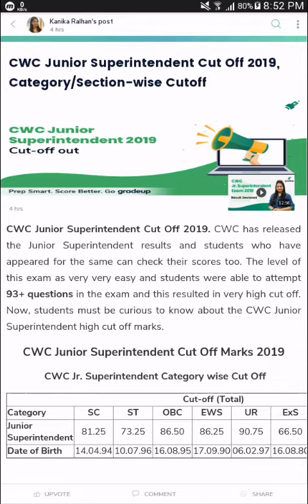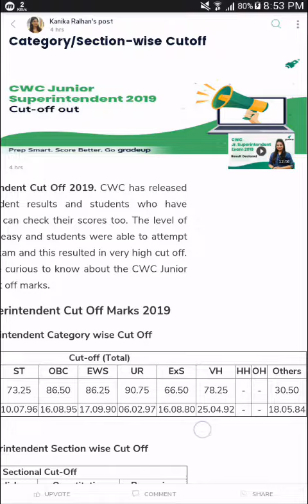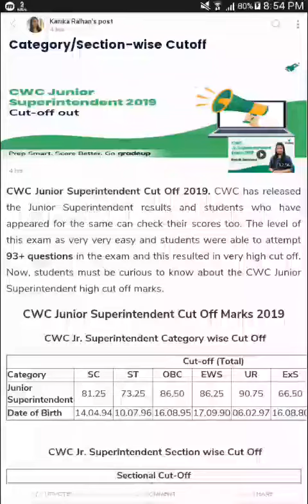Alert RESULT OUT CWC SUPERINTENDENT 2019 RESULT OUT CUTOFF VERY HIGH UNRESERVED 90.75